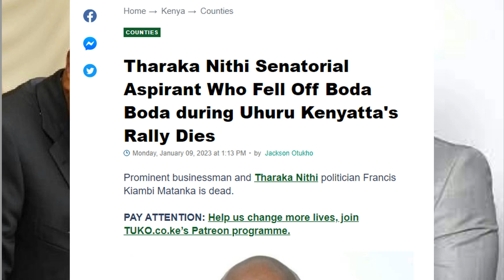RIP: SENETA Aliyepata AJALI kwenye KAPENI za UHURU 2017 AFARIKI leo Nyumbani kwake, HUZUNI